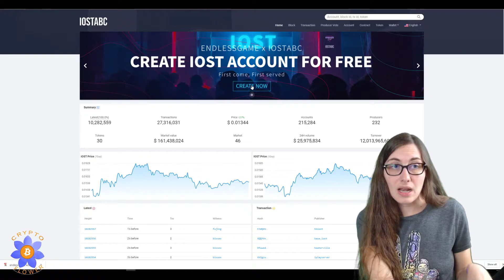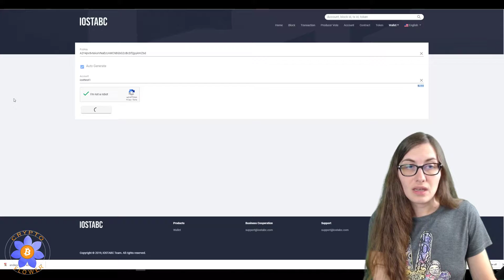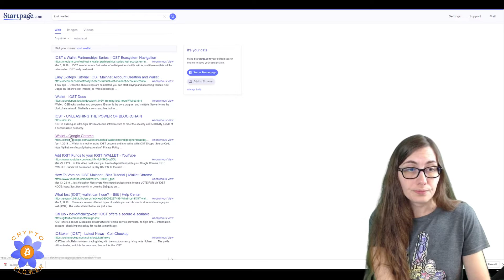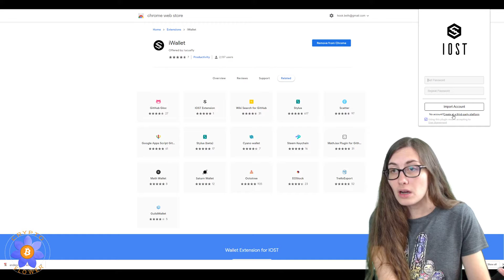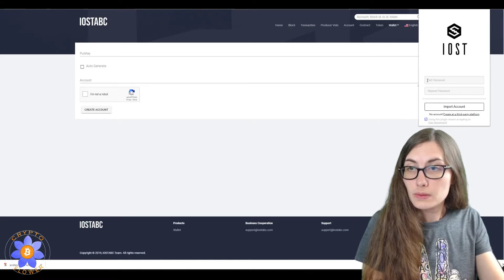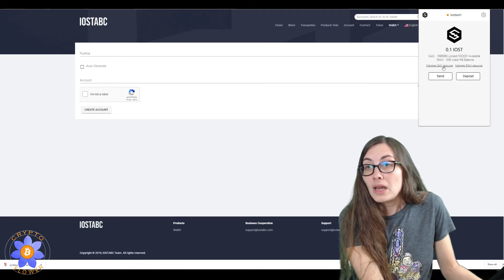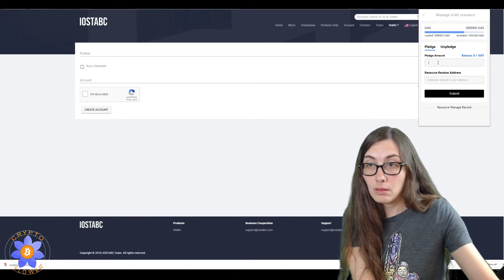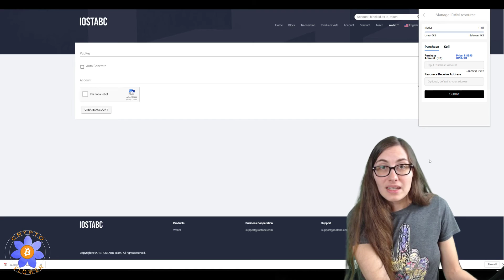How to Create an IOST Wallet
In this video, I show you how to create an IOST wallet.

Please note, I am not a Financial Advisor, and any information contained in the video is my own opinion and not to be taken as financial advice.

Get $10 worth of crypto with any $100 purchase through Coinbase using this link!